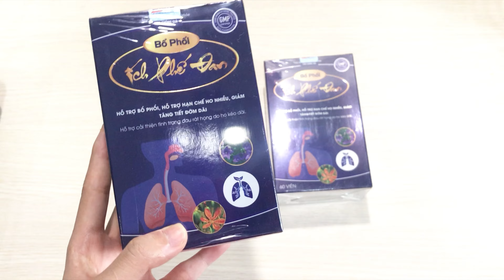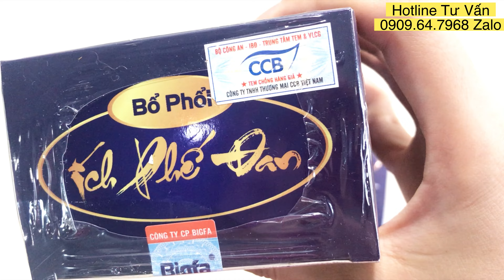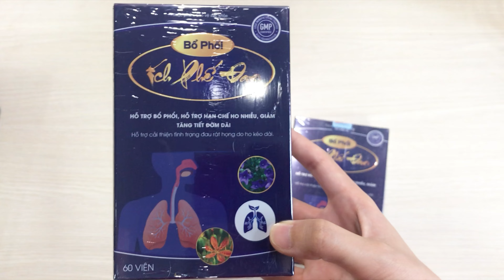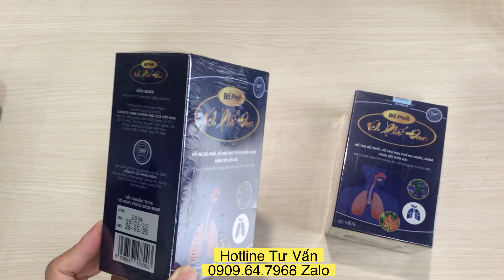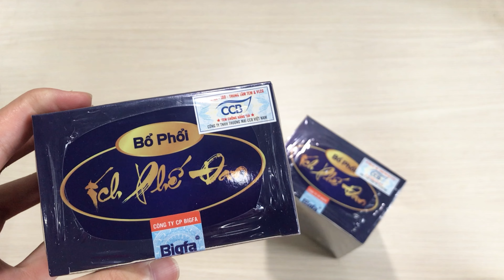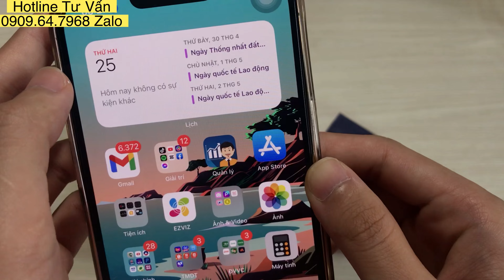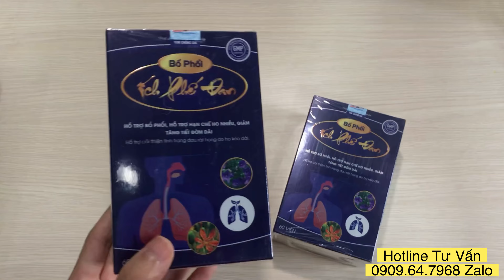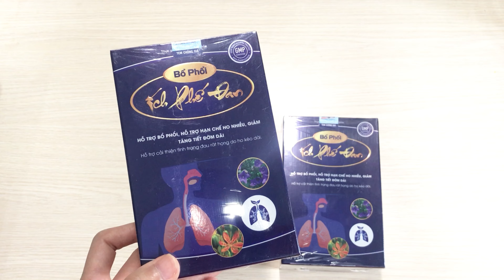Review Mẫu Mới Bổ Phổi Ích Phế Đan, Cách Nhận Biết Bổ Phổi Ích Phế Đan Chính hãng Mẫu Mới 0909647968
Review Mẫu Mới Bổ Phổi Ích Phế Đan, Cách Nhận Biết Bổ Phổi Ích Phế Đan Chính hãng Mẫu Mới 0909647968 Za.lo tư vấn. KHỎE MỖI NGÀY là kênh chia sẻ những kinh nghiệm sống khỏe cho tất cả mọi người.
Hôm nay chúng tôi xin chia sẻ đến tất cả các quý khán giả một sản phẩm đó là Bổ Phổi Ích Phế Đan.

Trong video này, chúng tôi sẽ mở hộp và giải đáp tất cả thắc mắc của quý khán giả về Bổ Phổi Ích Phế Đan như:  Bổ Phổi Ích Phế Đan mua ở đâu, dùng có hiệu quả không, có tốt không, …

Nếu các anh chị còn bất kỳ câu hỏi nào hoặc cần tư vấn thêm thông tin về Bổ Phổi Ích Phế Đan, hãy gọi trực tiếp đến số 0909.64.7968 (za.lo) để được chúng tôi tư vấn và hỗ trợ cho các anh chị nhé.

Đội Ngũ
KHỎE MỖI NGÀY
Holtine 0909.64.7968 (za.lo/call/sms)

bổ phổi ích phế đan,
ích phế đan,
ich phe dan,
bổ phổi,
bổ phổi ích phế đan có tốt không,
bổ phổi ích phế đan lương y bùi thị ban,
sản phẩm bổ phổi ích phế đan,
bổ phổi ích phế đan chính hãng,